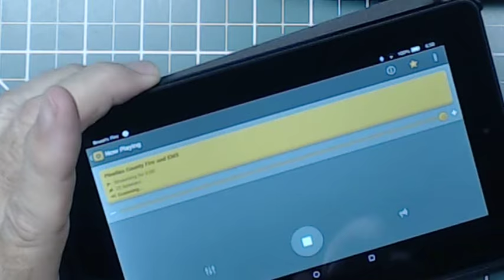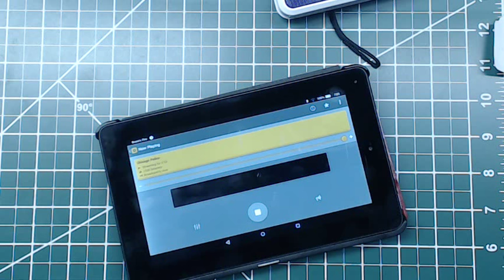TRRS #0985 - Rolton E300 Multi-function Speaker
This is the Rolton E300 speaker, FM radio, Bluetooth speaker, PC speaker, recorder, MP3 Player and power bank.  This device can also be used with your cellphone including controlling the camera.